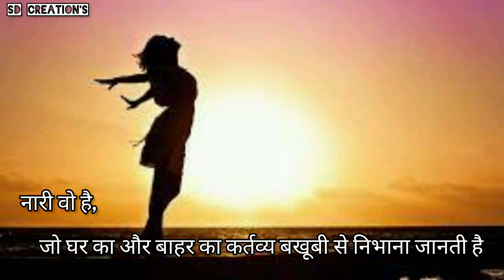महिला दिवस पर हिंदी कविता| poem on women's day in hindi for students